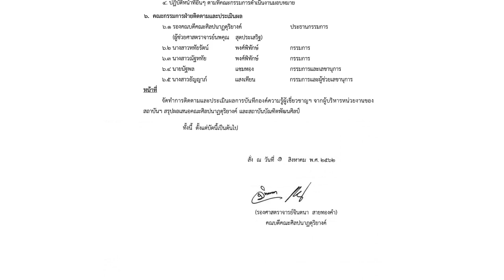องค์ความรู้ อาจารย์ทัศนีย์ ขุนทอง ศิลปินแห่งชาติ : เพลงร่ายนอกร่ายใน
เพลงร่ายนอกร่ายใน

โครงการบันทึกองค์ความรู้ผู้เชี่ยวชาญด้านนาฏดุริยางคศิลป์ไทย คณะศิลปนาฏดุริยางค์ สถาบันบัณฑิตพัฒนศิลป์ พ.ศ. ๒๕๖๒